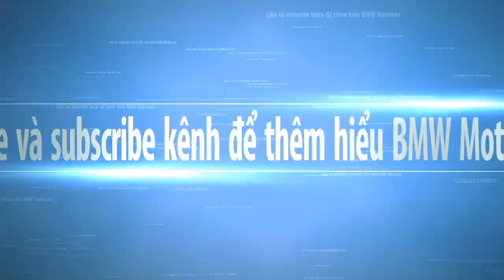Tập thể dục cùng R1250GSA Đủ 4 bài